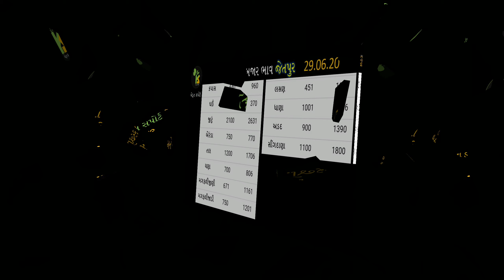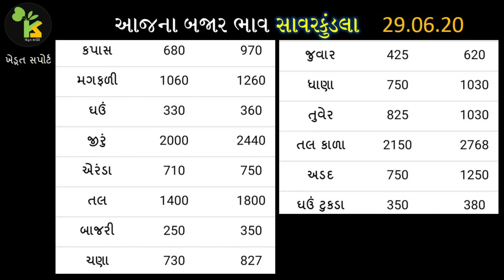29.06.20 સૌરાષ્ટ્રનાં યાર્ડના આજના બજાર ભાવ | જેતપુર | જસદણ | જુનાગઢ | વિસાવદર | જામનગર | સાવરકુંડલા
This video contains, today’s commodity rate in Gujarat APMC.

1. જામનગર માર્કેટિંગ યાર્ડના બજાર ભાવ

2. જૂનાગઢ આજના બજાર ભાવ

3. જેતપુર માર્કેટિંગ યાર્ડના ભાવ

4. જસદણ માર્કેટ યાર્ડના ભાવ

5. સાવરકુંડલા માર્કેટિંગ યાર્ડ બજાર ભાવ

6. વિસાવદર યાર્ડના ભાવ